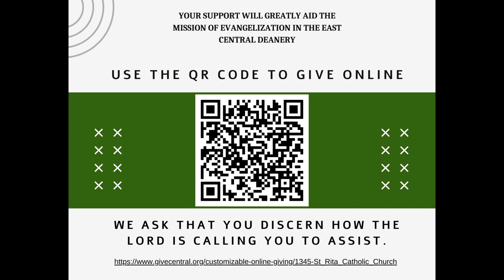Fr. Carlos Rojas at St. Timothy in Lutz, FL - Missionary Cooperation Plan - Priesthood Sunday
Father Carlos was a guest speaker at all Masses in St. Timothy in Lutz, FL as part of the Diocesan participation in the annual Missionary Cooperation Plan (MCP).

Fr. Carlos Rojas is a Pastor of St. Rita Parish in Dade City
We ask that you discern how the Lord is calling you to assist St. Rita Parish in Dade City.